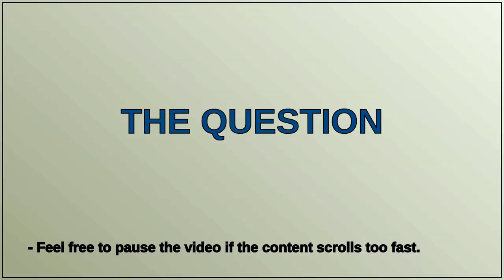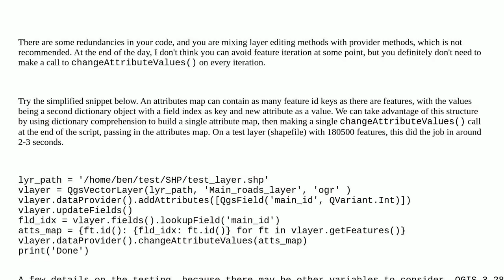Adding new field with unique ID for each feature without iterating over all features using PyQGIS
A special thanks goes out to the community

  pyqgis qgis-3